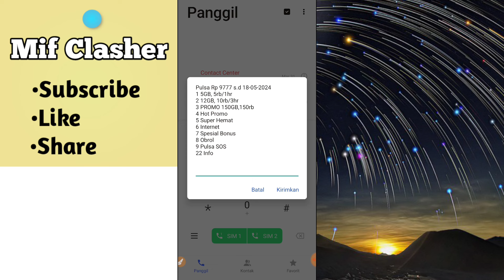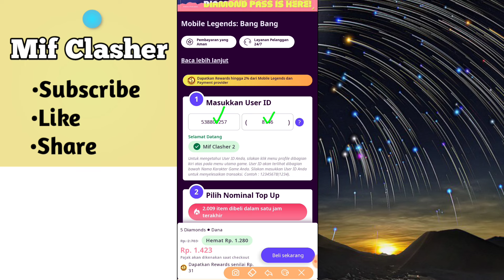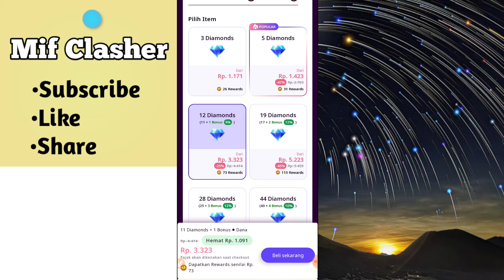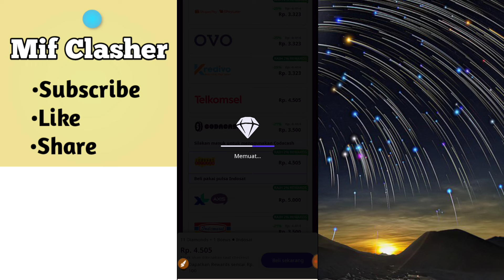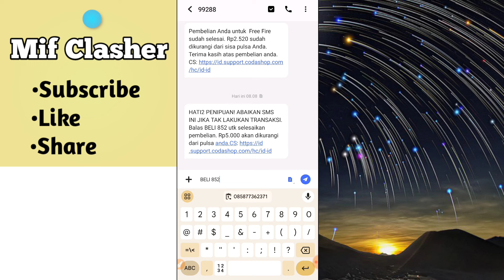CARA TOP UP DIAMOND ML PAKAI PULSA INDOSAT TERBARU 2024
Welcome back guys!! divideo kali ini admin memberikan sebuah video tutorial lagi nih, cara top up diamond ml pakai pulsa indosat terbaru 2024.

Pastinya mudah, murah, cepat dan langsung masuk diamondnya. Kuyy langsung simak divideonya..

💠 Tutorial topup:
1. Punya pulsa indosat & kartu indosat terpasang di hp.
2. Catat id game ml kita.
3. Klik link website topup nya, link ada di deskripsi video dan di kolom komentar.
4. Pilih game mobile legend dan nominal topup, kemudian pilih bayar pakai pulsa indosat (hanya tersedia di beberapa nominal saja).
5. Masukan nomor indosat kalian, kemudian klik bayar.
6. Tunggu sms top up masuk, setelah itu balas pesan sms sesuai dengan perintah di smsnya (contoh sms: BELI 123).
7. Diamond masuk ke akunmu dalam hitungan detik. Enjoy semoga berhasil

Kalau muncul tulisan "maaf layanan yang anda inginkan tidak tersedia" berarti salah kirim balasan sms nya, PASTIKAN SAMA PERSIS DENGAN PERINTAH DI SMSNYA ENTAH BERUPA SPASI MAUPUN ANGKA.

Untuk lebih jelasnya silahkan cek videonya langsung. Jangan di skip"!! biar gk gagal paham👌

Mungkin itu saja dari saya semoga video ini bermanfaat untuk kita semua.

Ragu untuk memulai bermain di aplikasi? takut scam? takut tidak membayar? Yuk bisa minta tolong reviewkan aplikasinya di channel "Mif Clasher" loh, caranya kalian tinggal kirim pesan lewat gmail di: